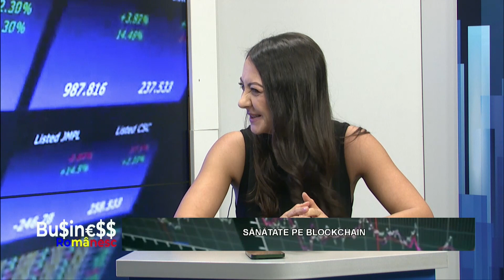BUSINESS ROMÂNESC / SĂNĂTATE PE BLOCKCHAIN P01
INVITAT / Ana BALAN - Research Business Developer-RomSoft